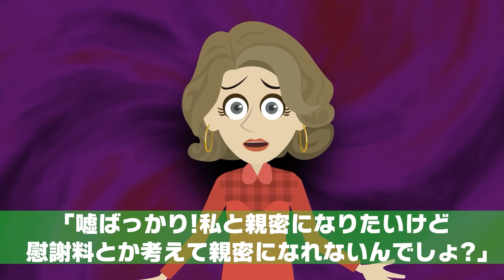私の夫を狙うシンママ「旦那さんイケメン♡遊びに行っていい？」私「は？」⇒私の留守中に勝手に夫に接近した結果…ｗ【スカッとする話】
イシシッ！パニ子だよ＼(￣▽￣ ) 私の夫を狙うシンママ「旦那さんイケメン♡遊びに行っていい？」私「は？」⇒私の留守中に勝手に夫に接近した結果…ｗ【スカッとする話】